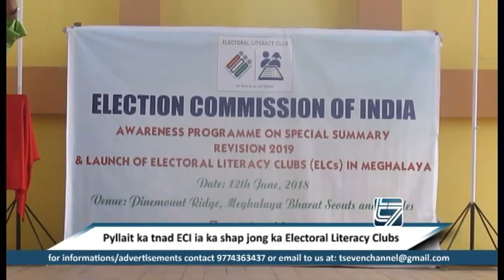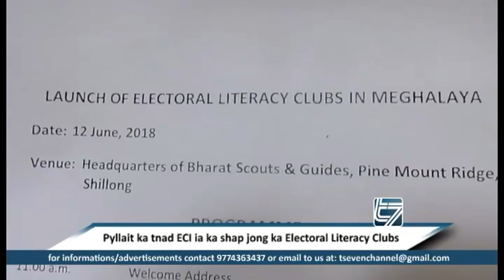Pyllait ka sorkar ia ka ELC ban pynsngew ia ka hok thep vote